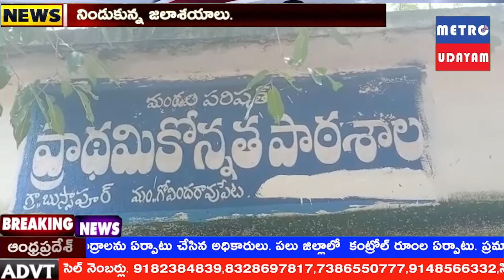మన ఊరు మన బడి ద్వారా గ్రామ పాఠశాలకు 16 లక్షల నిధులు మంజూరు || METRO UDAYAM NEWS